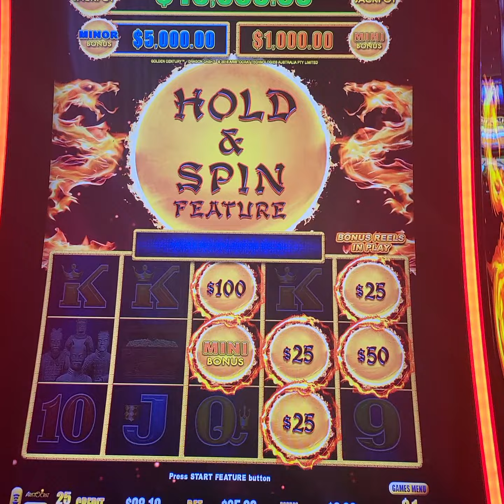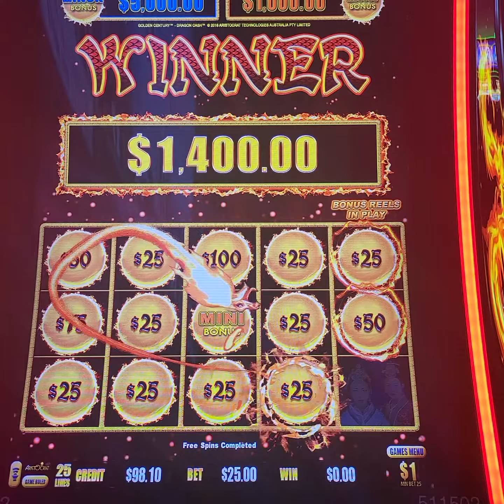Dragon Link $25 Spin Hit $1000 Mini Bonus Jackpot Handpay Golden Century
COMMENT 777 IF YOU'RE FEELING LUCKY!